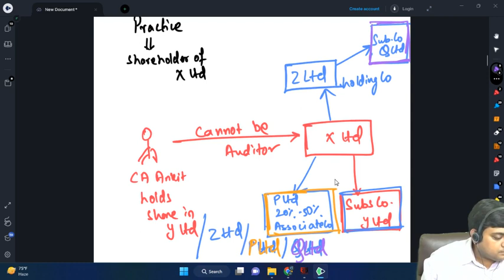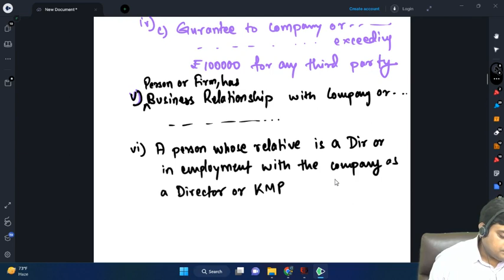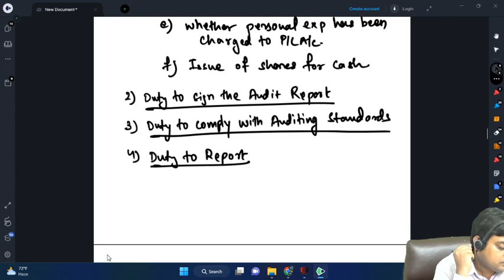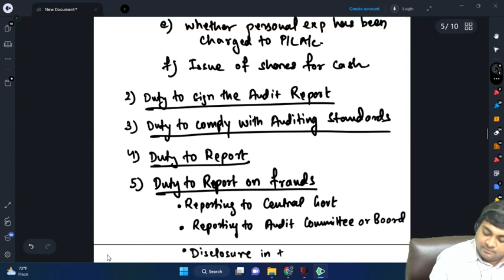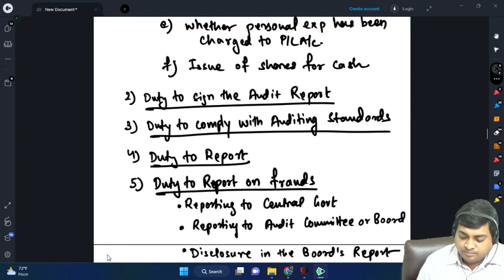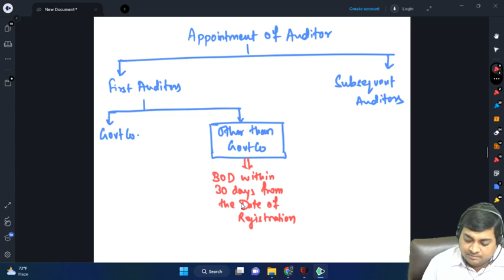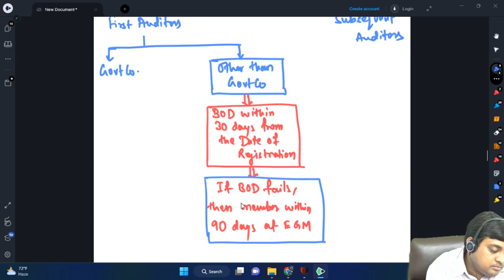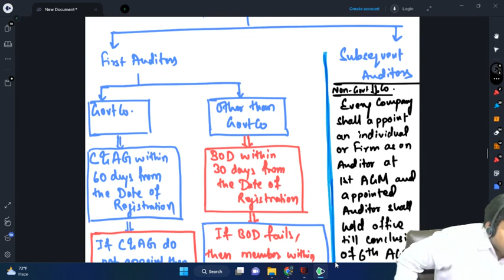Company Audit | By CA Ankit Patwari | Sem V | CU